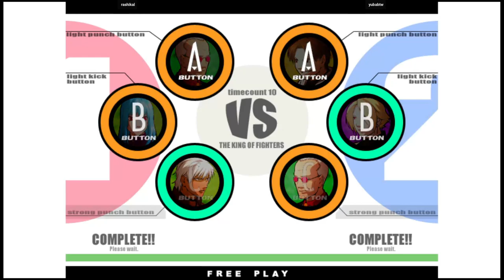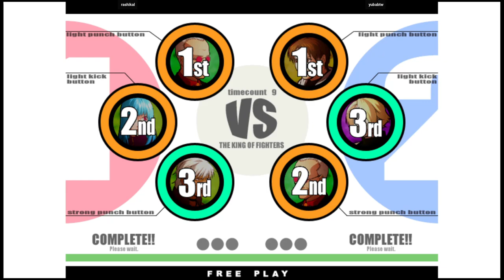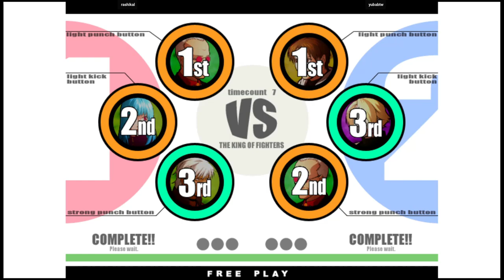KOF XI - rashikal VS yubabtw | 🇺🇸🇺🇸 Fightcade2